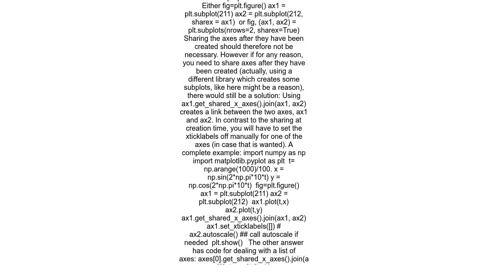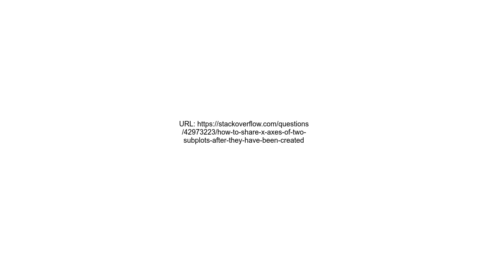How to share x axes of two subplots after they have been created